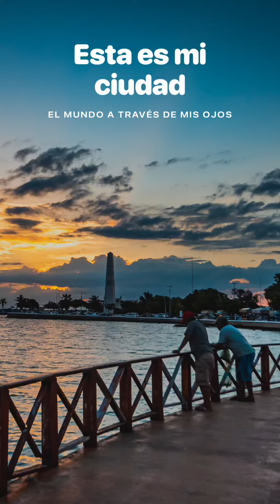Las tardes de Chetumal, el mundo a través de mis ojos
Y es en los atardeceres de Chetumal, donde mi ciudad revela su verdadera belleza, su alma más íntima. Los cielos se cubren de un manto de colores que parecen brotar de la paleta de un pintor embelesado, una sinfonía de tonalidades que sólo el sol sabe interpretar.

La belleza de Chetumal no es una belleza convencional, es una belleza salvaje, cruda y sincera. Es la belleza de los manglares que se extienden hasta donde la vista alcanza, hogar de aves y seres que cantan canciones antiguas. Es la belleza de las antiguas ruinas mayas, testigos silenciosos de una era pasada.

A través de mis ojos, Chetumal es más que una ciudad, es un poema que se escribe y se reescribe con cada amanecer y cada atardecer, con cada risa y cada lágrima. Es un espejo que refleja nuestra humanidad, nuestras luchas y nuestras esperanzas. Es un canto a la vida, un canto que resuena en el corazón del Caribe.